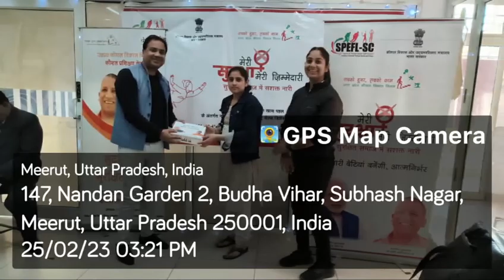Self Defense Training Program at Dakshya Academy, Meerut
World's largest women safety program. Self Defense Training at Dakshya Academy, Meerut, Uttar Pradesh under SANKALP Scheme of Uttar Pradesh Skill Development Mission (UPSDM)

OUR WOMEN OUR PRIDE